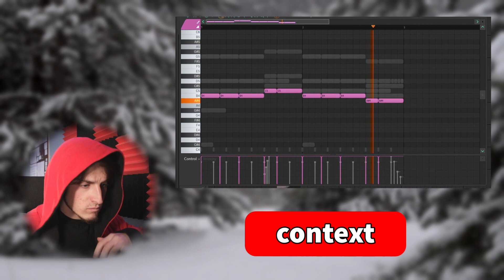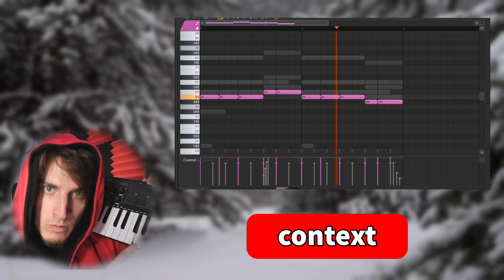Brazilian Phonk | Agro vol. 3 | Bass One Shots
All sounds created by phonkaholic© for MoliKits©